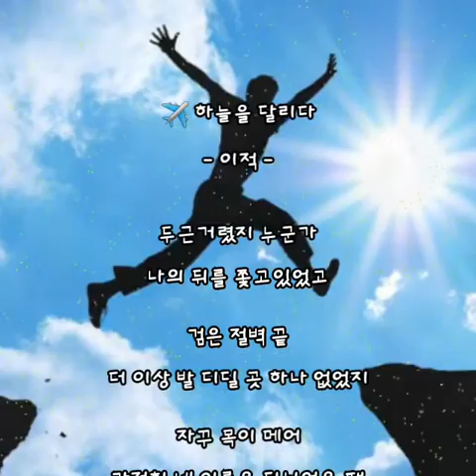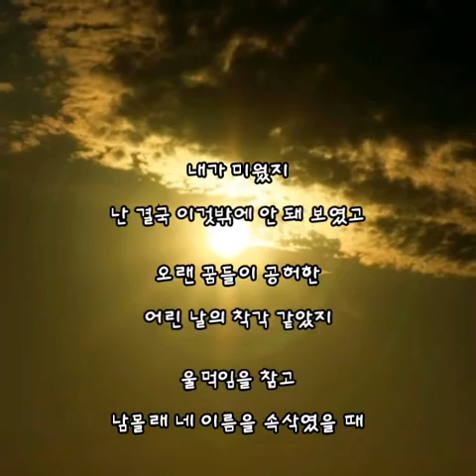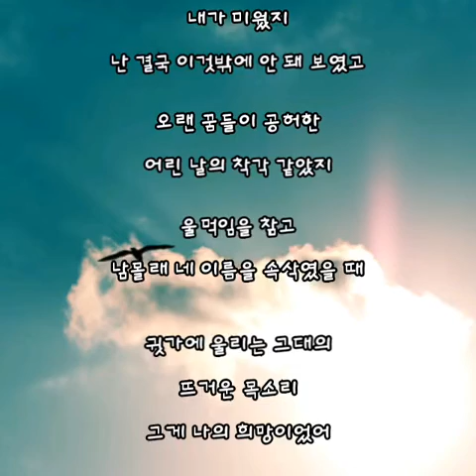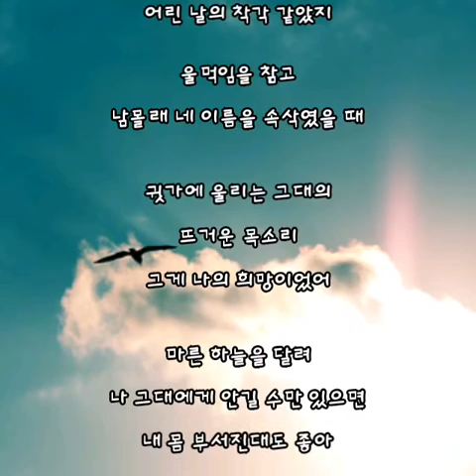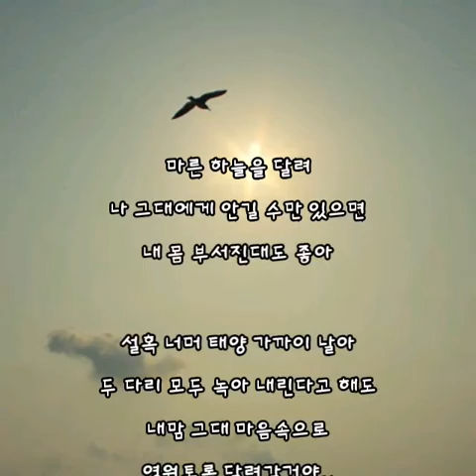✈하늘을 달리다 - 이적 - (가사有)